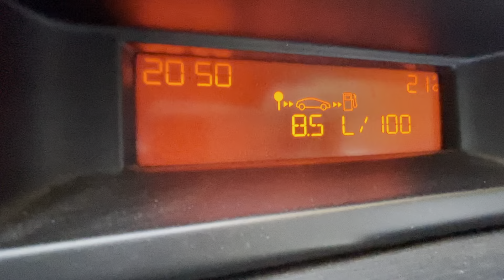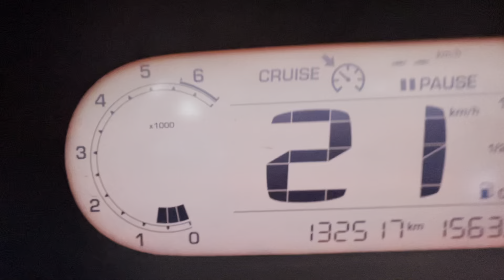Road ☀️💨 Russia summer 🌡+21 20:49 08.06.2023 Magnitogorsk +20